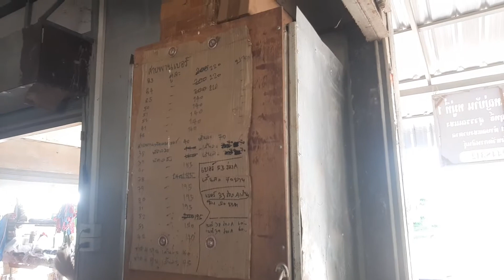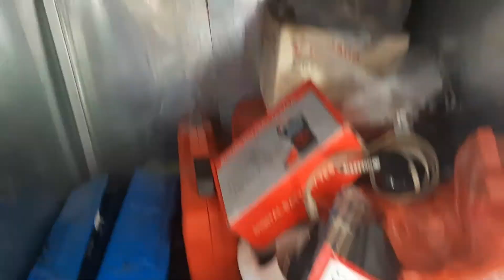เปิดคลังแสง💥ตู้เครื่องมือร้านซ่อมมอไซเล็กๆ💯